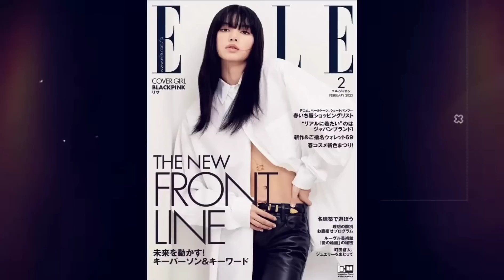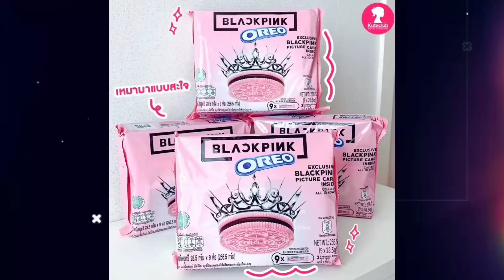ลิซ่าซิ่งเกือบหลุดโค้ง ตั้งตารอกลับไทยแล้ว ,มีคนพบโรเซ่ &4สาวblackpinkขึ้นปกVogue Korea